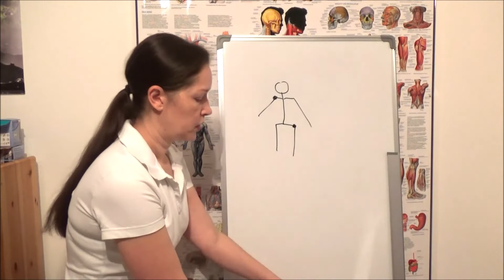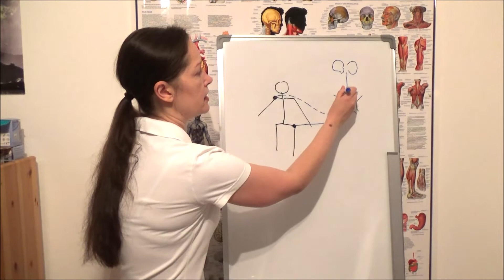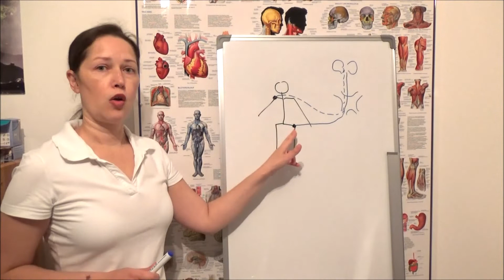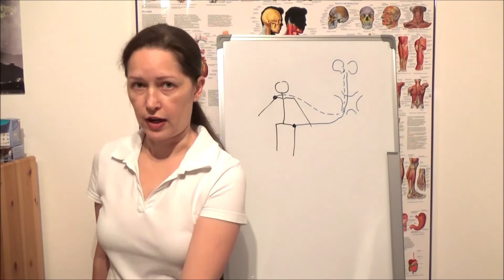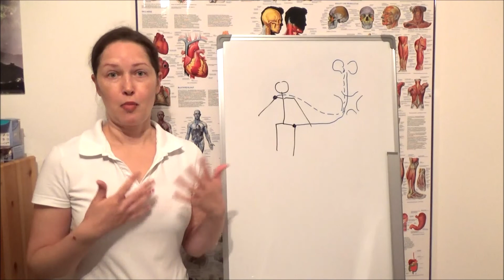Hüftschmerzen Teil1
✔Hinweis:
Die Informationen in diesen Videos können und sollen selbstverständlich keinen Arzt ersetzen. Die hier dargestellten Inhalte dienen ausschließlich der neutralen Information und allgemeinen Weiterbildung. Sie stellen keine Empfehlung oder Bewerbung der beschriebenen oder erwähnten diagnostischen Methoden, Behandlungen oder Arzneimittel dar. Die Videos erheben weder einen Anspruch auf Vollständigkeit noch kann die Aktualität, Richtigkeit und Ausgewogenheit der dargebotenen Information garantiert werden. Das Video ersetzt keinesfalls die fachliche Beratung durch einen Arzt und darf nicht als Grundlage zur eigenständigen Diagnose und Beginn, Änderung oder Beendigung einer Behandlung von Krankheiten verwendet werden. Konsultieren Sie bei gesundheitlichen Fragen oder Beschwerden immer den Arzt oder Heilpraktiker Ihres Vertrauens.